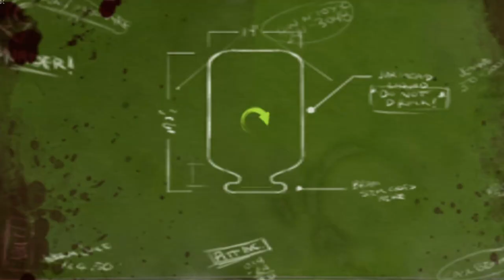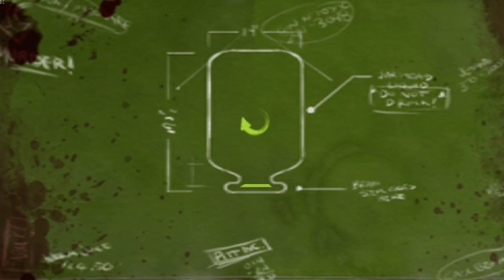Let's Play Dead Head Fred [Part 11] - A Burning Passion Rekindled! The Duo is Back!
Those are some nice music skills!

Opening - 0:00
Tiki Visions - 0:05
Freezeframe Burns - 9:32
Rekindled Flame and Video Back to Normal - 25:27